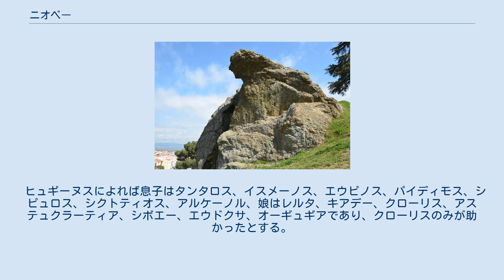ニオベー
タンタロスの娘ニオベーの神話を描いたジャック＝ルイ・ダヴィッドの1772年の絵画『ニオベーの子供たちを攻撃するアポロンとアルテミス』。
ダラス美術館所蔵。
 リューディア地方のシピュロス山（現在のトルコ西部、スピル山）にあるニオベーの泣き岩。
パウサニアスはシピュロス山でこの岩を見たと述べている。
 ニオベー（古希: Νιόβη, Niobē）は、ギリシア神話に登場する女性である。
長母音を省略してニオベとも表記される。
主に の2人が知られている。
 このニオベーは、ペロポネーソス半島の原初の王ポローネウスとニュンペーのテーレディケー（あるいはキンナ）の娘で、アーピスと兄弟。
河神イーナコスの孫にあたる。
ゼウスに愛されてアルゴスを生んだが、アクーシラーオスによればペラスゴスをも生んだという。
 ニオベーはゼウスが愛した最初の人間の女性といわれる。
ちなみに最後に愛したといわれるのはヘーラクレースの母アルクメーネーであり、ゼウスは人間の女性を愛することをニオベーから始め、その16代目の子孫にあたるアルクメーネーでやめたという。
 このニオベーは、ゼウスの子タンタロスと、巨人アトラースの娘ディオーネーとの間に生まれた娘で、ペロプスと兄弟。
ゼウスとアンティオペーの息子であるテーバイ王アムピーオーンと結婚し、多くの子宝に恵まれた。
ニオベーは神に対して傲慢な態度をとったために神罰を受けたことで知られており、その物語はホメーロスの叙事詩『イーリアス』ですでに取り上げられている。
 神話によると、ニオベーは女神レートーに対して子供が多いことを自慢した。
それだけでなくアポローンとアルテミスの姿を馬鹿にして自分の子供たちが優れていると自慢した。
このため怒ったレートーは、アポローンとアルテミスに彼女の子供を殺させた。
嘆き悲しむニオベーの涙はとまらず、故郷のリューディア地方に帰り、シピュロス山でゼウスに願って石に変えられた。
あるいは子殺しを後悔したレートーがニオベーを哀れみ、石に変えた。
あるいはテーバイで石と化したニオベーは風によって故郷に運ばれた。
ニオベーは石になっても涙を流し続けた。
 ニオベーの子供の数や名前については諸説あり、アポロドーロスはヘーシオドスの20人（10子10女）、ヘーロドトスの5人（2子3女）、ホメーロスの12人（6子6女）、またアイリアーノスはホメーロスの12人（6子6女）、ラソスの14人、ヘーシオドスの19人、アルクマーンの10人、ミムネルモスとピンダロスの20人といった説を挙げている。
 一般的にはニオベーの子供は14人（7子7女）であり、オウィディウスは7人の息子イスメーノス、シピュロス、パイディモス、タンタロス、アルペーノル、ダマシクトーン、イーリオネウスの名前を挙げ、彼らと7人の娘たち全員が殺されたとしている。
 一方、アポロドーロスは息子たちの名前をシピュロス、エウピニュトス、イスメーノス、ダマシクトーン、アゲーノール、パイディモス、タンタロス、娘たちの名前をエトダイアー（あるいはネアイラ）、クレオドサ、アステュオケー、プティーアー、ペロピアー、アステュクライア、オーギュギアーとし、さらに別の伝承をもとに1子アムピーオーンと1女クローリスだけが死を免れたとしている。
しかし前6世紀ごろの女詩人テレシラは、助かったのはアミュクラースとメリボイアとし、アムピーオーンは射殺されたとしている。
パウサニアスもテレシラと同様にアミュクラースとメリボイアが助かったとしているが、メリボイアはクローリスのことで、恐怖で青ざめた顔が元に戻らなかったので、クローリス（「青ざめた顔の女」の意）と呼ばれるようになったのだという。
 ヒュギーヌスによれば息子はタンタロス、イスメーノス、エウピノス、パイディモス、シピュロス、シクトティオス、アルケーノル、娘はレルタ、キアデー、クローリス、アステュクラーティア、シボエー、エウドクサ、オーギュギアであり、クローリスのみが助かったとする。
 この事件の後、夫のアムピーオーンは自殺したとも、アポローンの聖域を攻撃したためにアポローンによって射殺されたともいわれる。
生き残ったクローリスはピュロス王ネーレウスと結婚した。